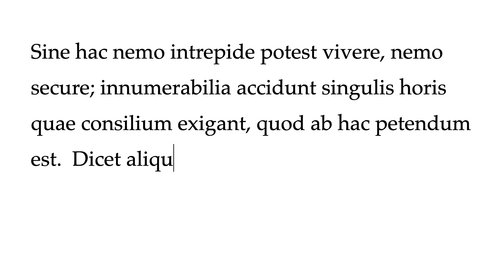Zentralabitur Latein: Seneca - Epistulae morales. Aufbau, Themen, Sprache und Stil.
In diesem Video gebe ich Euch eine Einführung in Senecas wohl bedeutendstes Werk, seine Epistulae morales.
Videokapitel:
00:35 Briefe in der Antike
03:20 Epistulae morales: Entstehung, Aufbau und Form
04:25 Adressaten
06:16 Die Themen der Epistulae morales
07:27 Sprache und Stil